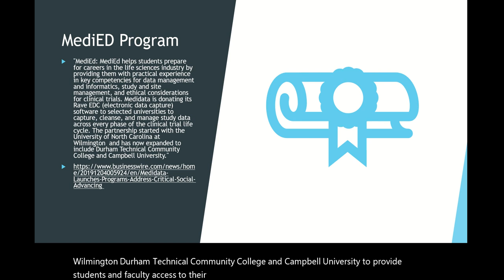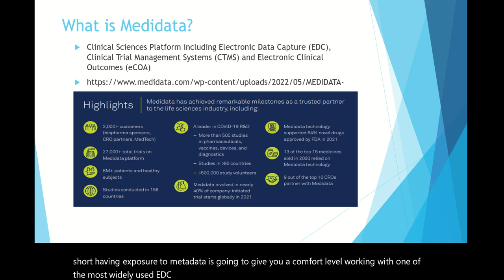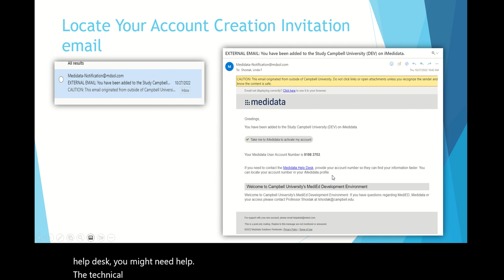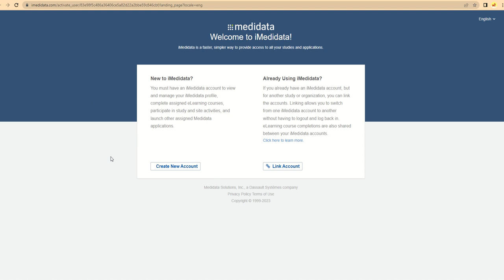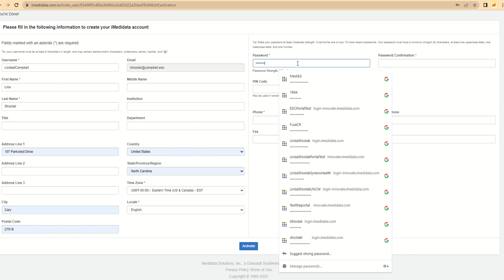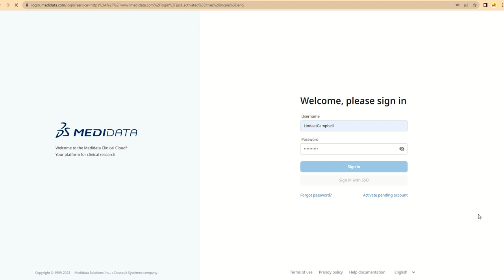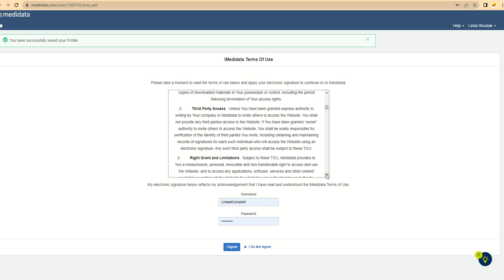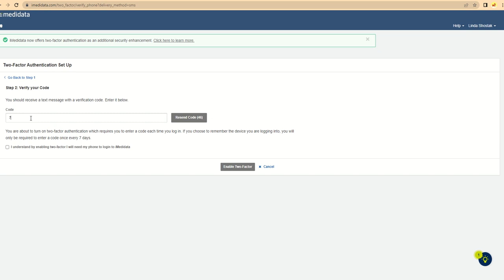MediED Creating your Medidata Account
Instructions and demonstration for creating your Medidata Account